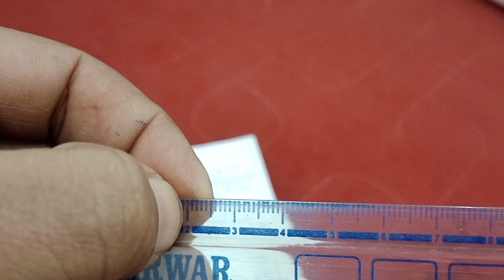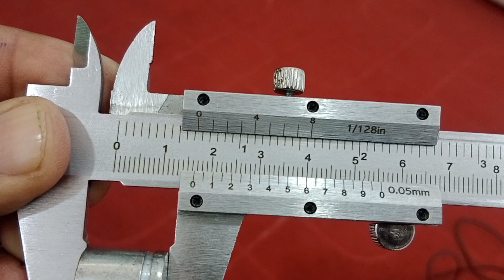zero error and zero error correction| Lectures of Physics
Zero error and zero error correction. To know about zero error and zero error correction is very important when we deals with measuring instruments. Before starting measurement we must check the zero error in the measuring instrument. If there is zero error in the instrument it must be noted and adjusted in the final reading. This lecture contain the detail of zero error and zero error correction.
My name is Muhammad nazir and this is  my channel ''Lectures of Physics". This channel contains lectures of physics on class 9th, 10th, 11th and 12th in easy way.
This video is about zero error and zero error correction class 9 physics.
Question
What is meant by zero error of a vernier callipers ? How is it determined ? Draw neat diagrams to explain it. How is it taken in account to get the correct measurement ?

Solution
            Due to mechanical errors, sometimes the zero mark of the vernier scale does not coincide with the zero mark of the main scale, the vernier callipers is said to have zero error.

It is determined by measuring the distance between the zero mark of the main scale and the zero mark of the vernier scale.
The zero error is of two kinds

Positive zero error
Negative zero error
1. Positive zero error: On bringing the two jaws together, if the zero mark of the vernier scale is on the right of the zero mark of the main scale, the error is said to be positive
To find this error, we note the division of the vernier scale, which coincides with any division of the main scale. The number of this vernier division when multiplied by the least count of the vernier callipers, gives the zero error.

For example, for the scales shown, the least count is 0.01 cm and the 6th division of the vernier scale coincides with a main scale division.

Zero error = +6 × L.C. = +6 × 0.01 cm
= +0.06 cm
2. Negative zero error: On bringing the two jaws together, if the zero mark of the vernier scale is on the left of the zero mark of the main scale, then the error is said to be negative
To find this error, we note the division of the vernier scale coinciding with any division of the main scale. The number of this vernier division is subtracted from the total number of divisions on the vernier scale and then the difference is multiplied by the least count.

For example, for the scales shown, the least count is 0.01 cm and the sixth division of the vernier scale coincides with a certain division of the main scale. The total number of divisions on vernier callipers is 10.

Zero error = – (10 – 6) × L.C.
= – 4 × 0.01 cm = – 0.04 cm

Correction:
To get correct measurement with vernier callipers having a zero error, the zero error with its proper sign is always subtracted from the observed reading.
Correct reading = Observed reading – zero error (with sign)

Vernier Calipers:

It is a precision instrument that can be used to measure internal and external distances extremely accurately. The vernier is a short scale which slides along a main scale, with its graduated edge in contact with the graduated edge of the main scale.
When measuring an object with scale, the length of the object is measured as 6.2 cm if an object measures between 6.1 – 6.2 cm. This implies that a small part of its length was neglected as we cannot record measurements less than 1 mm i.e., 1/10th of a centimetre, using metre scale. Hence a vernier caliper is used which can provide measurements less than 1/10th to 1/100th of a centimeter.
Zero error in vernier Calipers:

Errors are produced in an instrument due to its constant use. If the zero of the vernier exactly coincides with the zero of the main scale then there is no zero error (when the two jaws are in contact). There are two types of zero errors – negative error and positive error.
(i) Positive Error: When the two jaws are in contact and the zero of the vernier lies right to the zero of the main scale, the error is positive and the zero correction is negative.
For example, under this circumstances if the third division on the vernier coincides with any division on the main scale, then the zero can be calculated as follows:
Zero error = + 2 divisions
Zero correction = − 3 × (LC) = − 3 × 0.01 cm = − 0.03 cm
ii) Negative Error: When the two jaws are in contact and the zero of the vernier lies left to the zero of the main scale, then the error is negative.